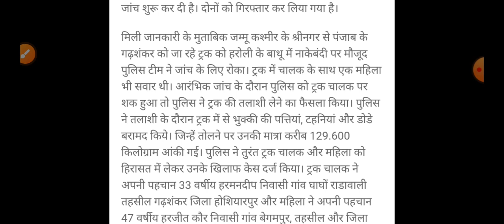129 किलो भुक्की के साथ पकड़ी महिला, Himachal Pradesh Breaking News